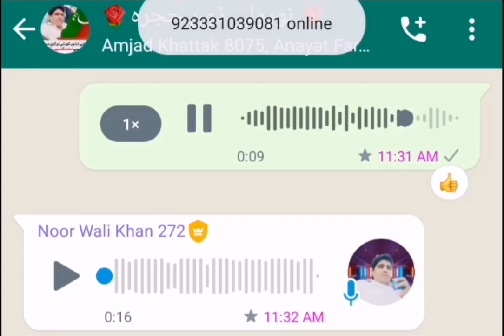khan zada lahore ta rese noor wali don and ishfaqae